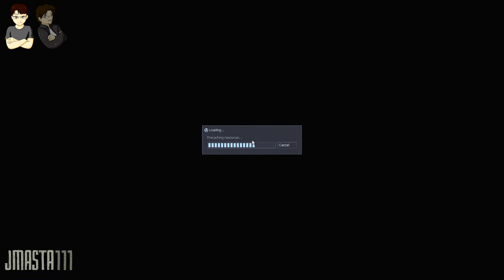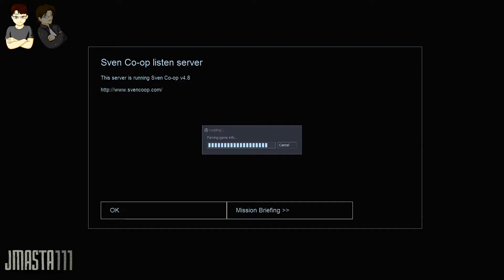Half-Life Saga - Half-Life Co-op Walkthrough #2: I Dream Of Barney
Seems like y'all are liking this series, more coming! ;D
--- Links! ---